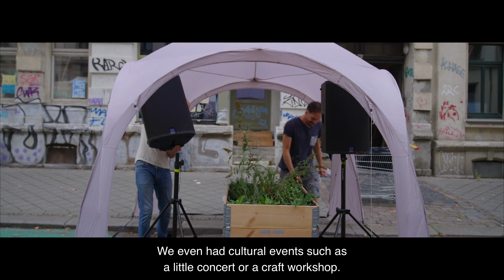Verbundenheit. Episode VI – ENGAGEMENT – Superblocks Leipzig e.V.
Mitten im lebendigen Trubel der Leipziger Eisenbahnstraße setzen Ariane und Matthias, als Familie mit drei Kindern und einem Hund, ein Zeichen für
bürgerschaftliches Engagement. Die von ihnen mit ins Leben gerufene Initiative, der Superblocks Leipzig e.V., geht weit über das klassische Verständnis von Gemeinschaftsarbeit hinaus und zeigt, dass Familienleben und gesellschaftliches Engagement harmonisch miteinander verbunden werden können.